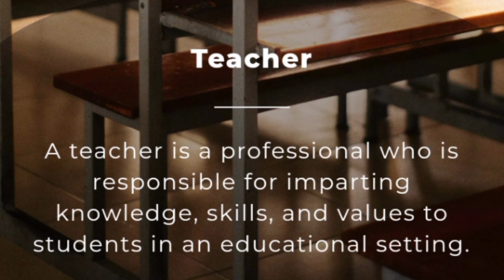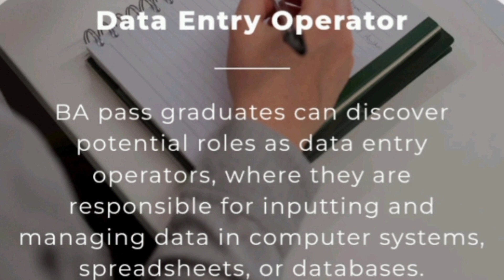TOP TEN CAREER OPTIONS FOR B.A. PASS STUDENTS